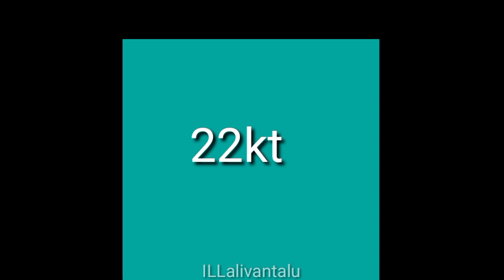Todays Gold rate in India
కొత్తగా చూసేవారు సబ్స్క్రయిబ్ చేసుకోండి

బంగారం ధర|Today's Gold price in India